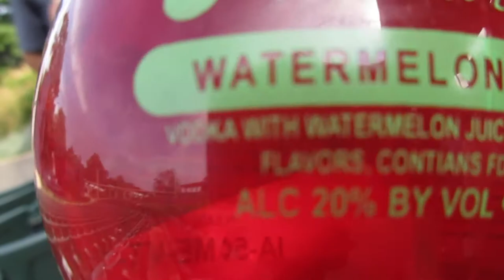Taking our shirts off for the hose one last time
Great way to end the year at The Muny for sure!